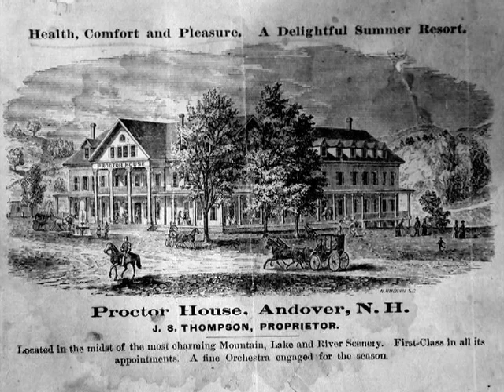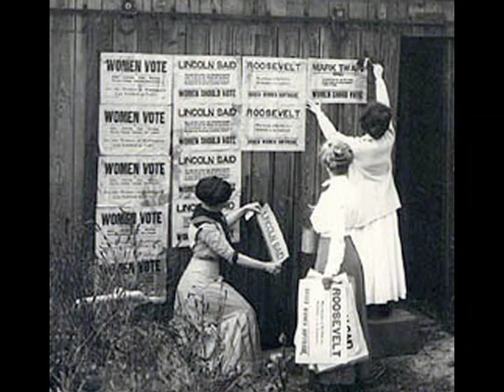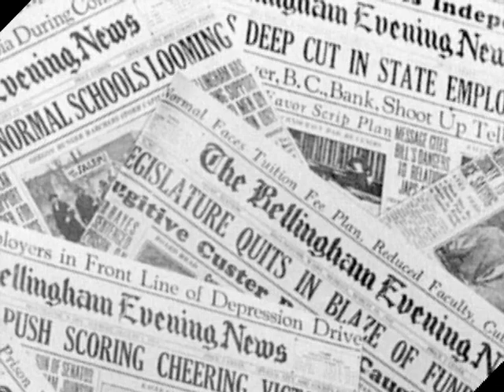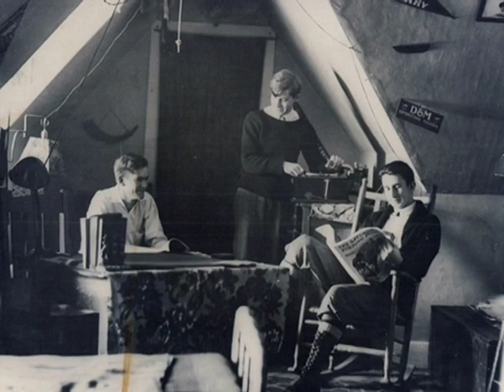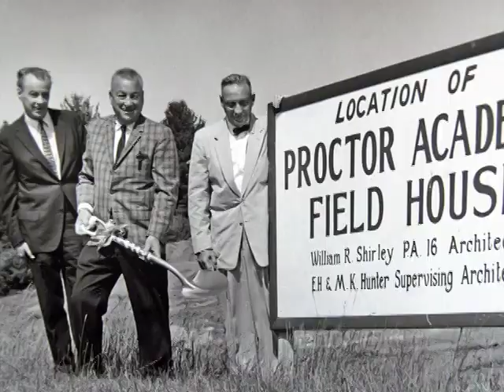The History of Proctor Academy